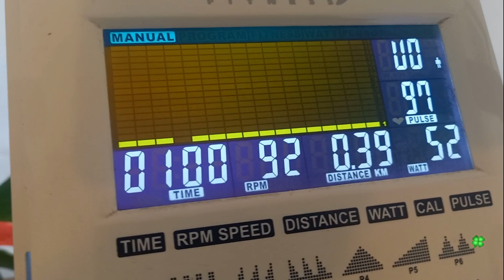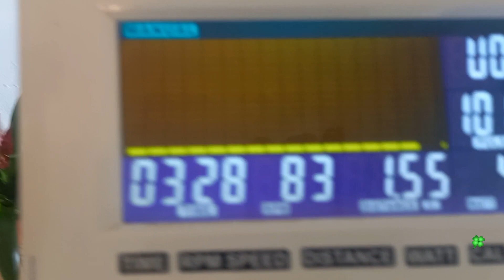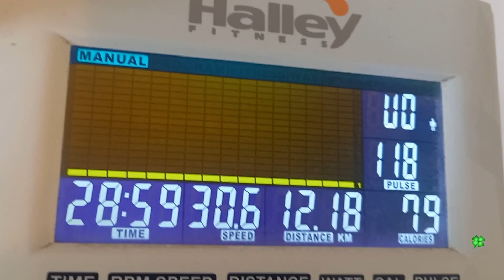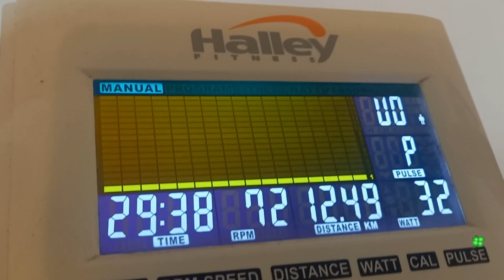30 Minute Cycling - What is the result?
indoor cycling